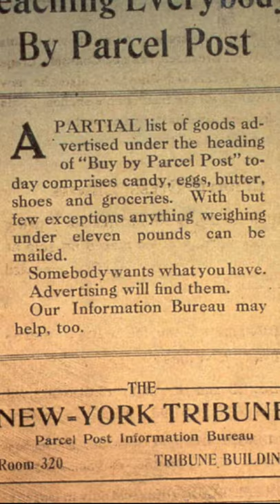People Used To Send Babies Through The Mail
Special delivery from the Storkmaster General.